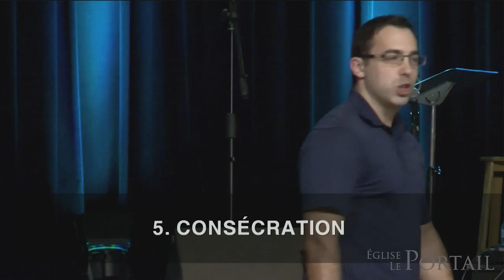Comment faire un disciple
Est-ce que nous faisons des disciples ? Si non, sommes-nous vraiment des disciples de Jésus ? Où sont nos disciples ? Qui sont-ils? Voici 10 étapes importantes pour faire un disciple.